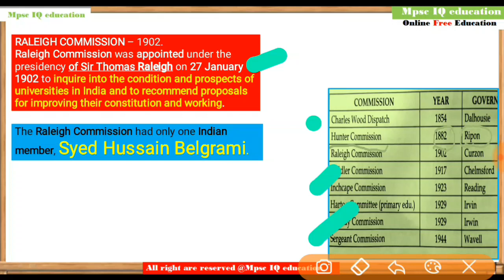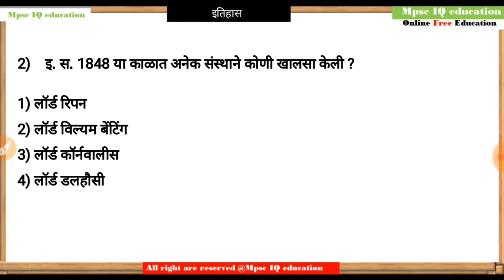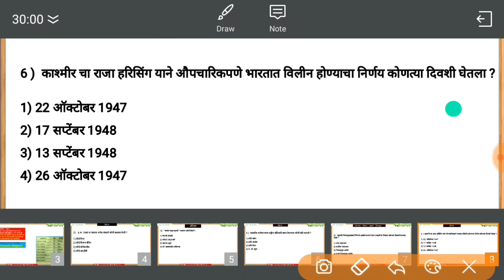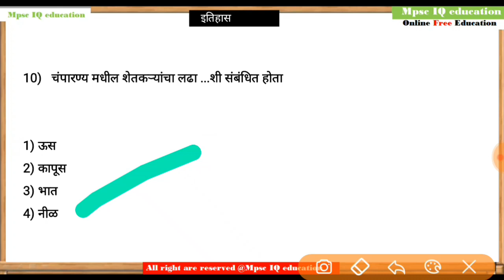Question and Answer History ,Science and Geography | Mpsc | Mpsc STI PSI ASO TALATHI Exam | Mpsc iQ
Pdf available on Telegram - join there search "Mpsciqeducation "

Search - Mpsciqeducation